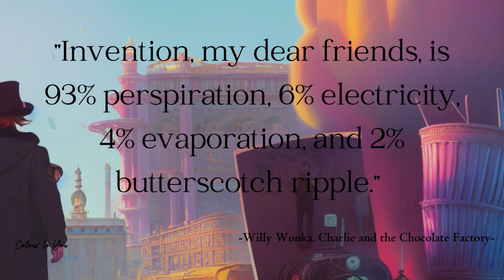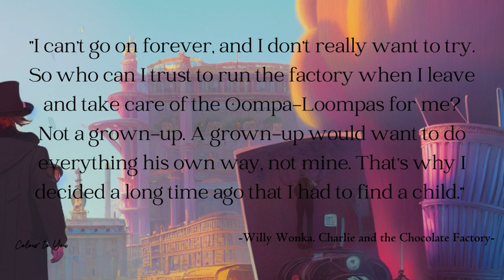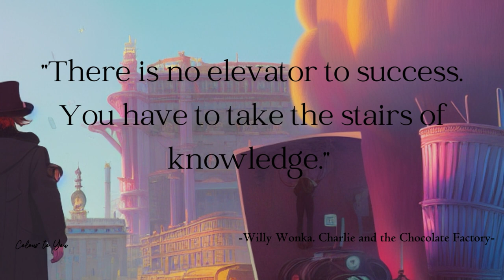Embrace the Sweet Magic of Life | Willy Wonka's Inspiring Quotes for a Flourishing Journey | Part 1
Welcome to Part 1 of our enchanting journey into the world of Willy Wonka! In this captivating video, we dive into the great quotes of the legendary chocolatier himself. Join us as we unlock the sweet magic within each of us and discover the timeless wisdom in Willy Wonka's words.

Through his imaginative and whimsical expressions, Willy Wonka reminds us to embrace the extraordinary in the ordinary, nurture our dreams, and savour the joys of life. As we explore his inspiring quotes, we'll delve into their profound meanings and uncover how they can guide us on a flourishing journey.

Prepare to be uplifted and inspired as we delve into the transformative power of Willy Wonka's wisdom. Together, let's embrace the joy, wonder, and sweetness life offers. Get ready to embark on a truly magical adventure that will leave you with a renewed zest for life.

So, grab your golden ticket and join us for Part 1 of "Embrace the Sweet Magic of Life | Willy Wonka's Inspiring Quotes for a Flourishing Journey." Don't miss out on this extraordinary opportunity to discover the secrets to a life filled with wonder, imagination, and limitless possibilities.

The background picture is my own design and I owned that.